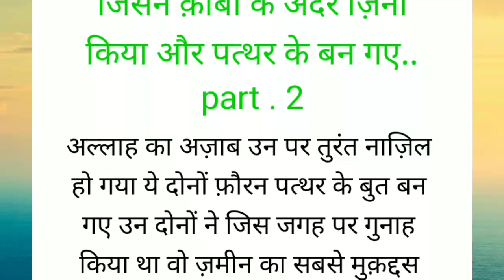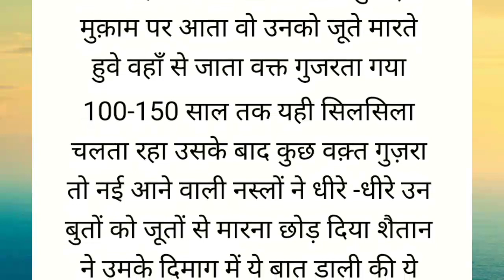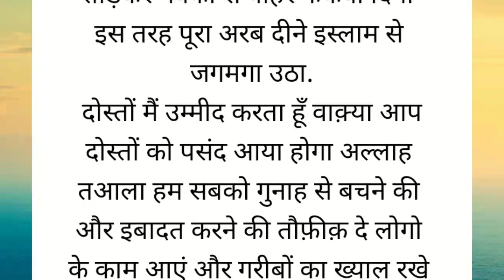इसफ और नेला जिसने काबा में जिन्हा किया 😱 Isafh Aur Nela Jisne Kaba Me Jinha Kiya | Islamic History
Par Day  ! 1 Video

Video Upload Time  --👇

Day.    :          8 : pm

इस्लामिक वाकियात यहां पर सुने 👇
video link.

Isafh Aur Nela ka waqia
kaba ka waqia
history of kaba
history of Isafh and nela
hajrat Ismail alaihissalam
smile alaihissalam history
Isafh Aur Nela
Islamic stories,
Moral stories,
Hindi story,
Waqia,
Islamic video,
Islamic lecture,
Prophet stories,
Islamic bayan,
Kisse,
Wakiyat,
Islamic history,
Prophet Muhammad,
Stories,
qissa,
Urdu story,
Hindi story,